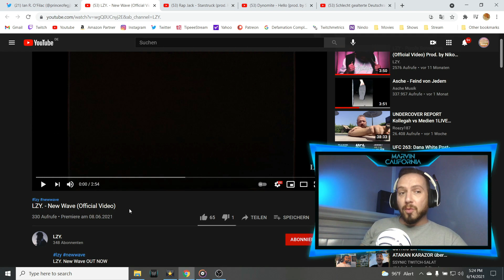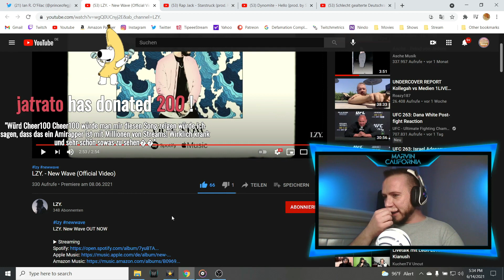LZY. - New Wave ❌ Absolut geisteskranker US Sound ❌ Mix & Mastering komplett Selfmade ►Reaction◄